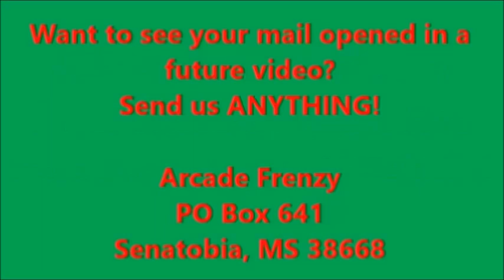Experiment: Going Through Car Wash 12 TIMES (Angry Employees)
Deven and Gabe spend their newly found Youtube check the best way they know how, by going through bunches of car washes.